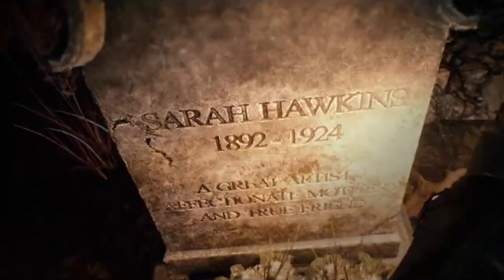O Horror em Vampiro: A Máscara e Kult: Divindade Perdida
Olá pessoal! No vídeo de hoje falamos um pouco sobre o Horror Cósmico e Pessoal em jogos como o Kult e Vampiro: A Máscara.

Você pode comprar os livros citados neste vídeo, através dos links abaixo (comprando qualquer coisa através dos links abaixo, você estará nos ajudando bastante):

- Kult - Baralho de Referência (Amazon)
- Vampiro: A Máscara 5ª Edição (Amazon)
- Vampiro: A Máscara = Escudo do Narrador (Amazon)
- Cultos Inomináveis -Livro Básico (Amazon)
- Cultos Inomináveis - Postnomicon (Amazon)
- Cultos Inomináveis - Filhos de Nyarlathotep (Amazon)
- Cultos Inomináveis - Oculto em Branco
- Cultos Inomináveis - Baralho de Jogo
- Cultos Inomináveis - Divisória do Mestre
- Cultos Inomináveis Caixa de Luxo